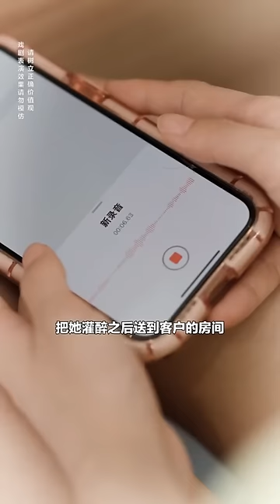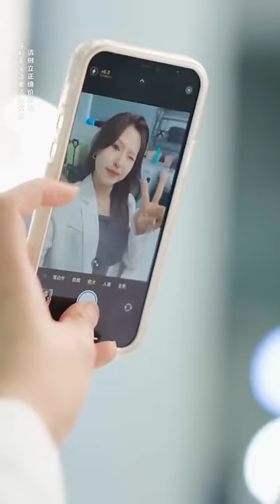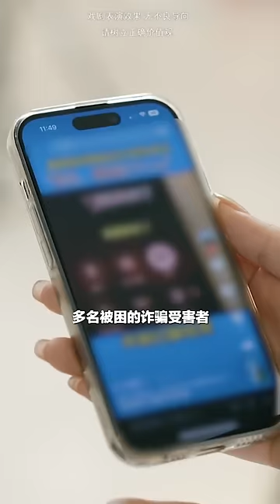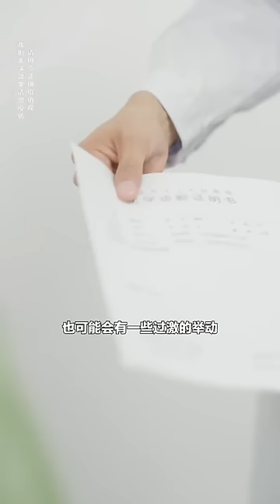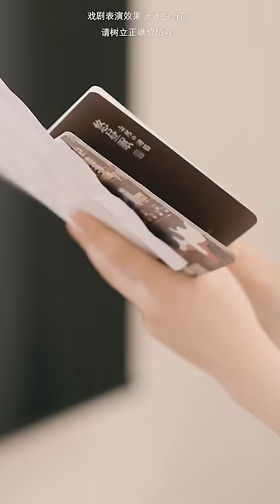恶毒经理歧视女性，被总裁当场怒怼，总裁：她就是来取代你的！【秦苒】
哈喽，大家好。